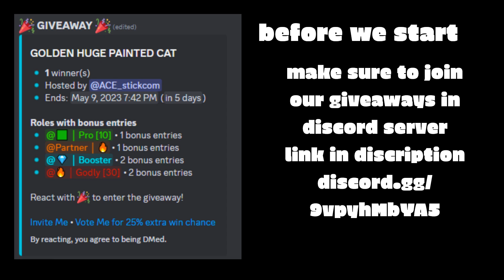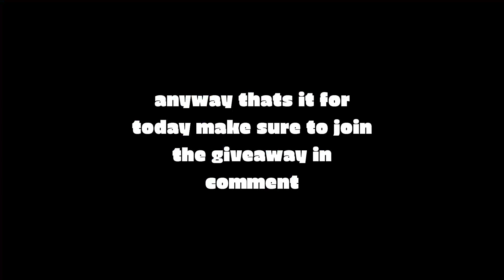Top 5 YouTubers Hatching All Rainbow titanics! 🌈🔥 | Pet Simulator X Roblox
REAL VIDEO CREDITS TO THEM